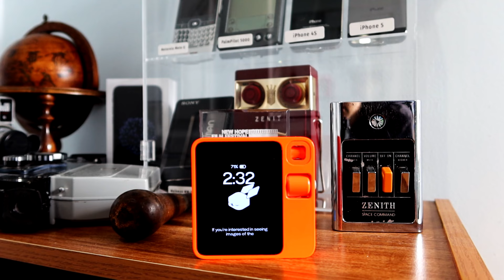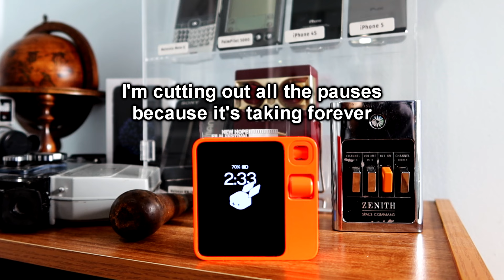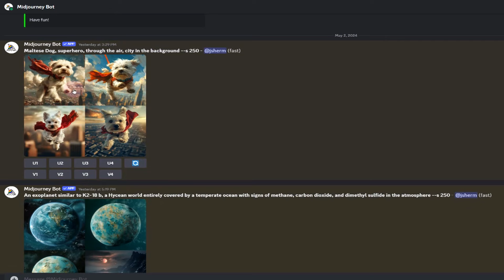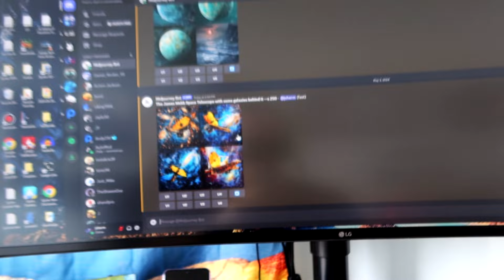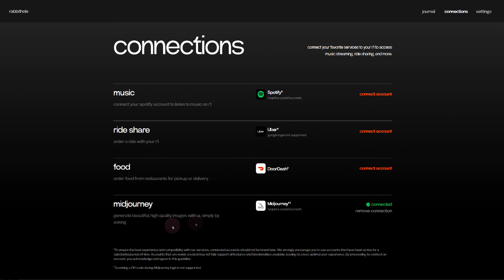An Honest Review of the Rabbit R1 AI Device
In this video, I explore the Rabbit R1, the new AI-powered device that's turning heads with its vibrant design and user-friendly features. I highlight it's search capabilities, and unique features like the Rabbit Eye camera and Vision analysis. Join me as I test out this fun, orange square that promises to make AI interaction more accessible and enjoyable!